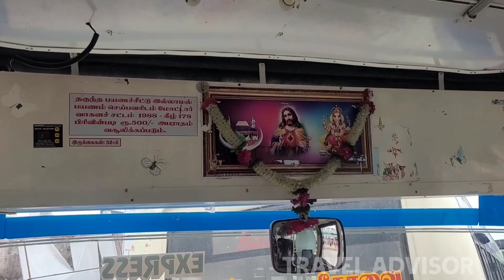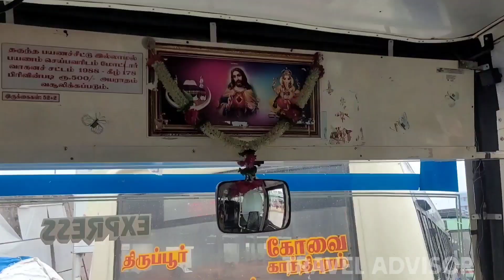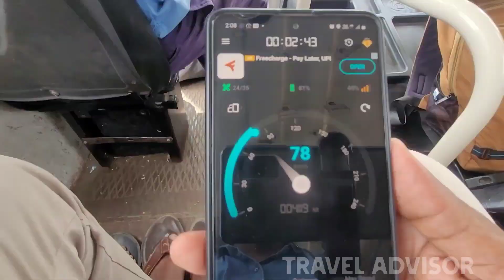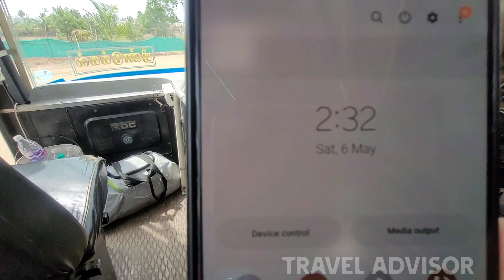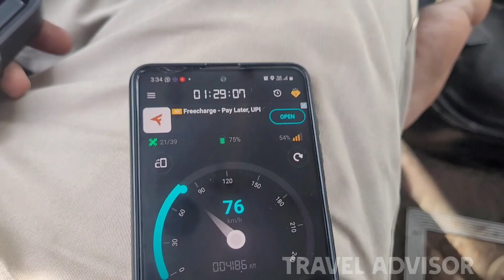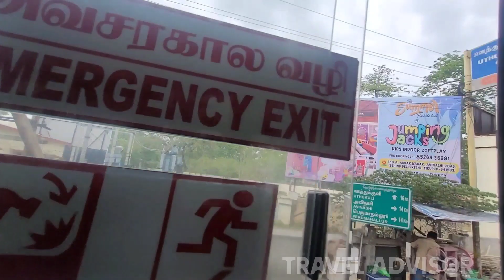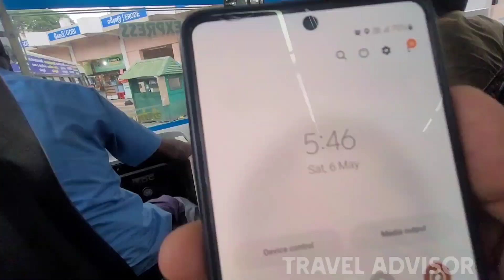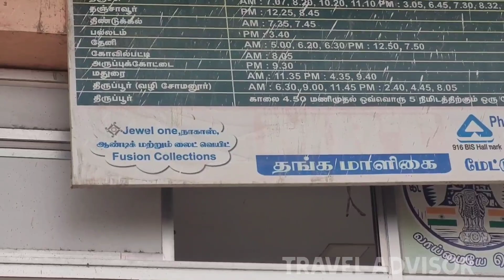TNSTC Mettupalayam Express Bus | திண்டுக்கல் To மேட்டுப்பாளையம் பேருந்து பயணம் | Travel Advisor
TNSTC (CBE) Bus Travel Vlog:
Route : Dindigul To Mettupalayam
Via: Oddanchathiram - Dharapuram - Tiruppur - Avinashi - Annur
Distance : 180 KMS
Ticket Fare : Rs.150/-

Dindigul to Mettupalayam
01.10 pm : Dindigul
01.55 pm : Oddanchathiram
02.55 pm : Dharapuram
03.40 pm : Tiruppur - Kovil Vazhi Bus Satnd
04.10 pm : Tiruppur - New Bus Stand
04.45 pm : Avinashi
05.18 pm : Annur
05.45 pm : Mettupalayam